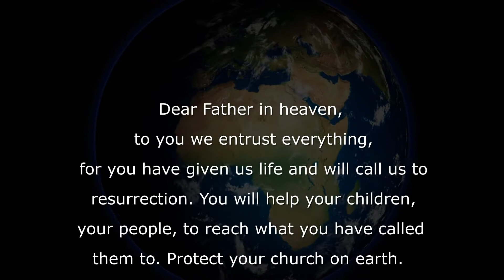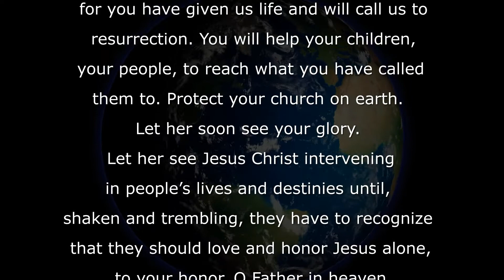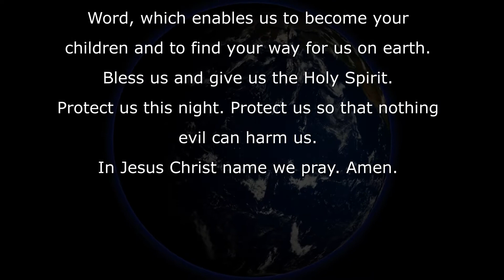TODAY'S DAILY PRAYER / Daily Prayer and Bible Verse / Prayers for Challenging Times / V8